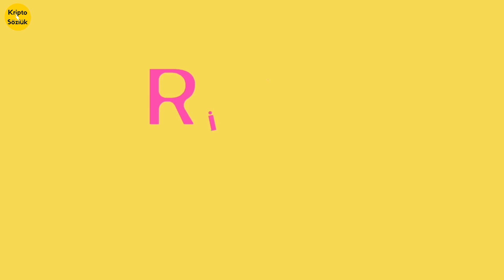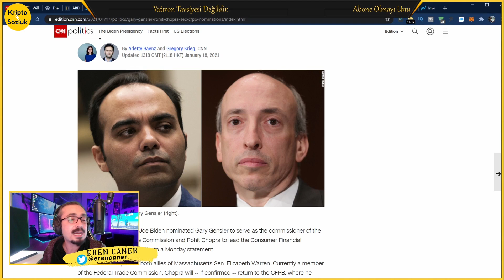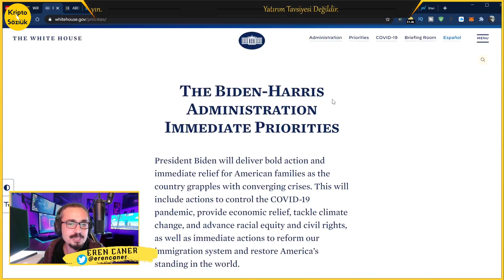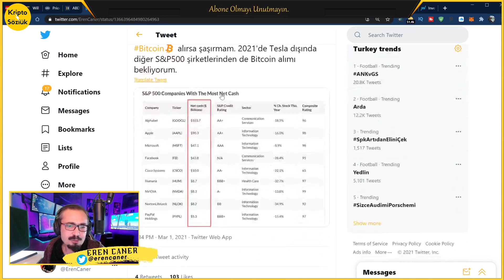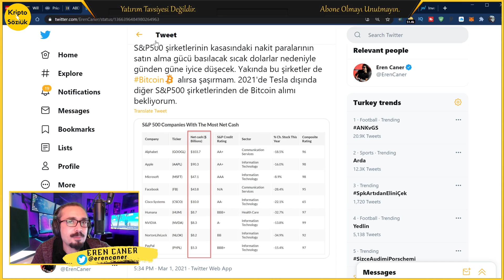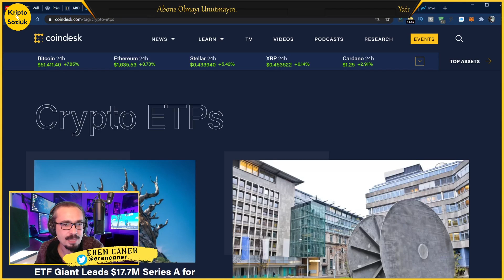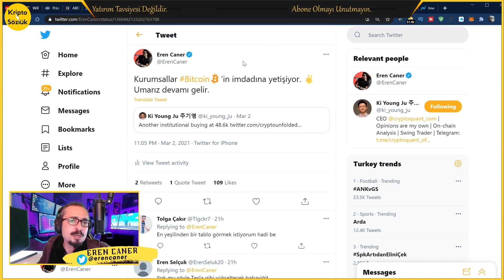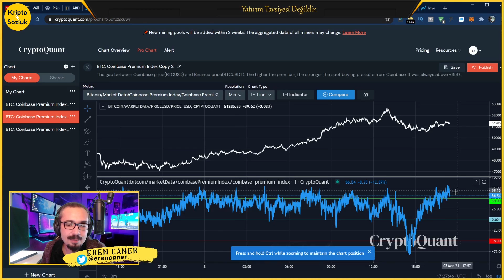BITCOIN'DE 3 BÜYÜK HABER GELECEK! BİRİ BENDEN! KURUMSALLAR KRİPTO SÖZLÜK'E GELİYOR! (BITCOIN ETP)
Kurumsallar Bitcoin alıyor mu satıyor mu. Bitcoin ETF'leri ne zaman kabul edilecek. Ayrıca kurumsal olarak Bitcoin alan Amerikalı şirketler Kripto Sözlük'e geliyor. Gelişmeleri takip edin.

Bağış
Bitcoin: 3A3QsSgbXNQuCz6pG4VYwwb88jcJcorgPC
Ethereum: 0x8077B466C708eC75F31e3bD6EE4C90888E68aAa9

Telegram'a gel!